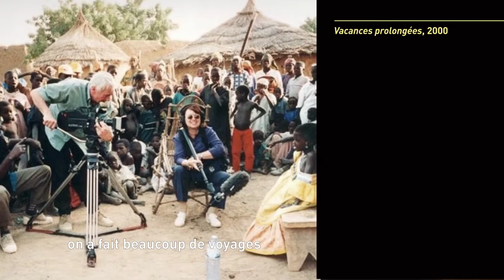Johan van der Keuken par Nosh van der Lely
Épouse de Johan van der Keuken, Nosh van der Lely est également sa collaboratrice, puisqu’elle tient le micro dans une vingtaine de ses films. Régulièrement, elle apparaît aussi à l’image, lorsque van der Keuken raconte sa vie intime, ou qu’il décide simplement de capturer le rire de sa compagne.
Dans le cadre de la rétrospective Johan van der Keuken proposée par la Cinémathèque du documentaire, elle raconte pour Balises en quoi elle est devenu, au fil du temps, le "troisième œil" du cinéaste.